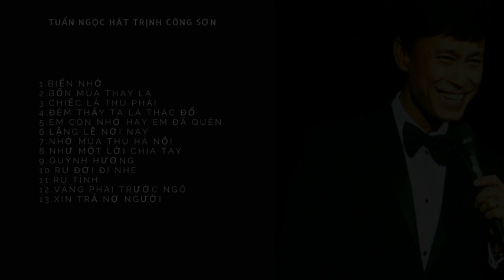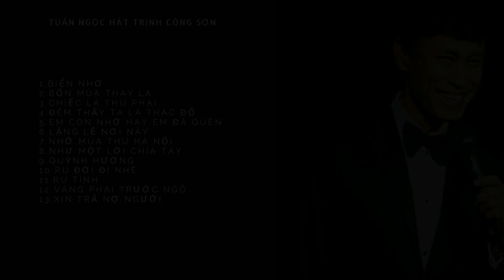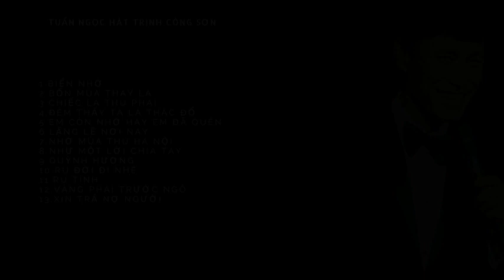VINH cafe 370 hht Tuấn Ngọc Hát Nhạc Trịnh Công Sơn